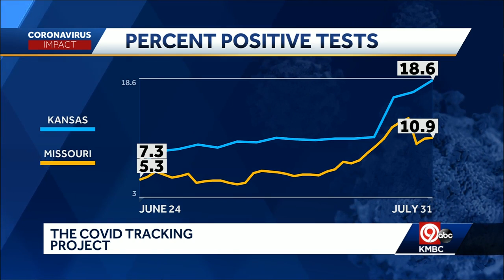Sunday p.m. COVID-19 number updates